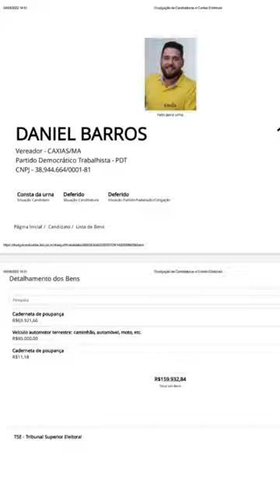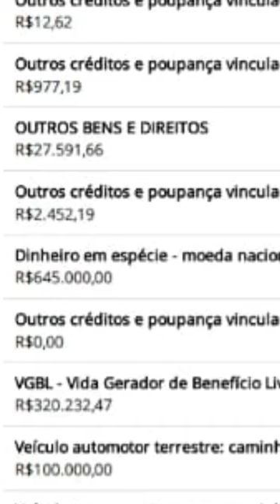VEREADOR DE CAXIAS (MA) TEVE PATRIMÔNIO AUMENTADO EM MAIS DE 700%